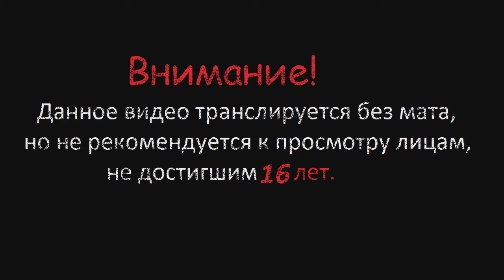Прохождение Dark Souls Remastered 77 (Фарм Драконьей чешуи)